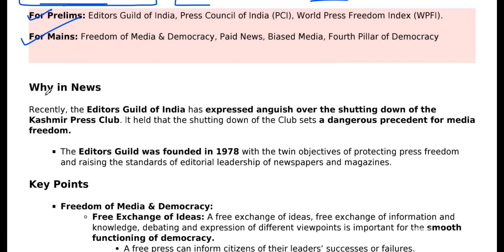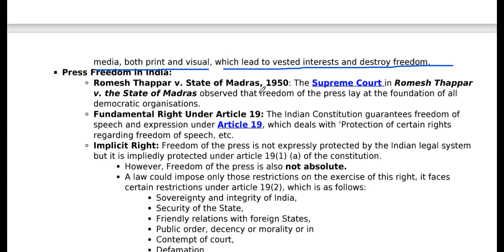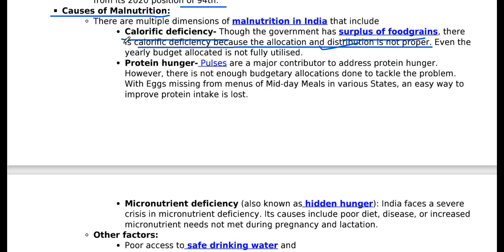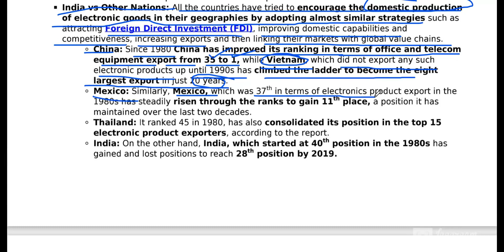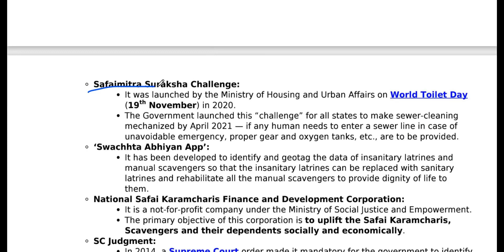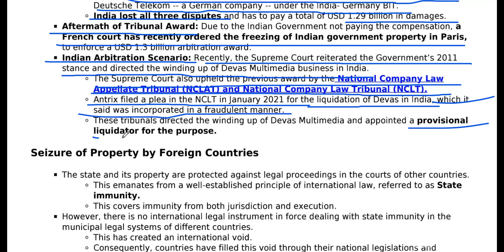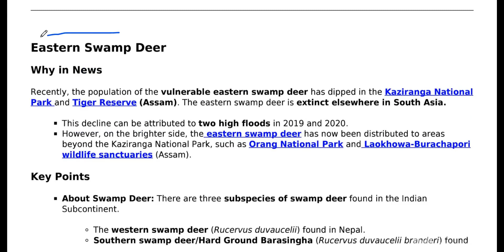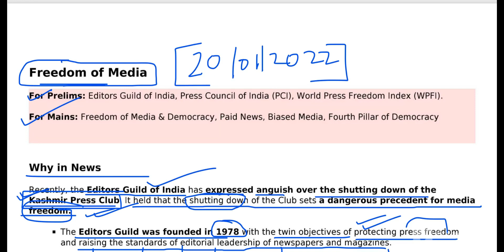20/01/2022 Current affairs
Hi,
    YOU are watching STUDY WITH ME
    I am covering here all important current affairs
     one by one with detailed analysis
the hindu ,pib  is very authentic source
     ''ýou definately feel comfortable in handelling current affairs''